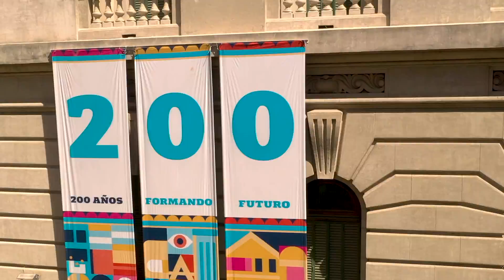Año del Bicentenario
Nuestras facultades, colegios, hospitales y el CBC ya están preparados para empezar el año del Bicentenario UBA 😍

Porque el 2021 no es un año más: el 12 de agosto cumplimos 200 años y nos renovamos. Lanzamos una nueva identidad visual para celebrar este momento tan especial.

Hoy, desde las 11.30 hs, te invitamos a seguir el acto de inicio de las celebraciones en la Manzana de las Luces, el lugar que nos vio nacer.

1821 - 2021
Universidad de Buenos Aires
200 años formando futuro